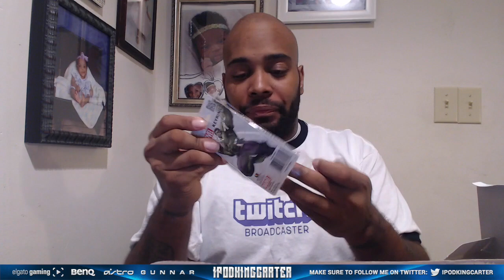HeroCrate Mystery Package #2 Unboxing - Bout To Commit A Murder! | iPodKingCarter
YERP! I am unboxing my first Monthly Hero-Themed Mystery Package from Herocrate. So excited to see what I got.

★ Gaming Equipment ★

★ TEAMIKC Mobile Application ★